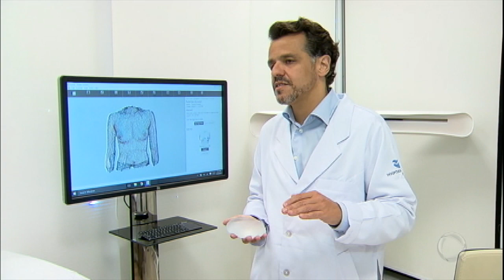Novo modelo de prótese de silicone tem microchip e reduz risco de infecção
Mais seguro, confortável e ainda por cima inteligente. Este são os benefícios do novo modelo de silicone com microchip que acaba de ter seu uso autorizado no Brasil. Sua superfície de nanotextura diminui os riscos de infecção e da formação de uma espécie de cicatriz ao redor da prótese. Saiba mais!